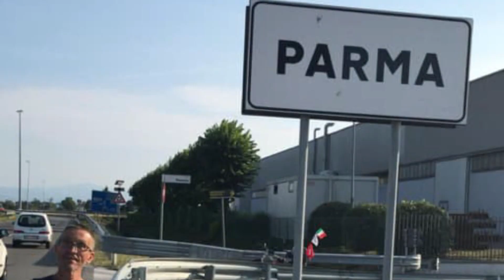Continua la marcia di Soccorso Cresta, insieme a lui anche l'Avellino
Il maratoneta irpino è in viaggio verso Reggio Emilia. Raggiunto dalla figlia Simona, immancabili i suoi vessilli dell'Avellino.